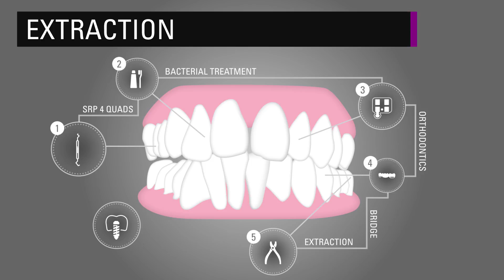Sneak Peak: Update 2017